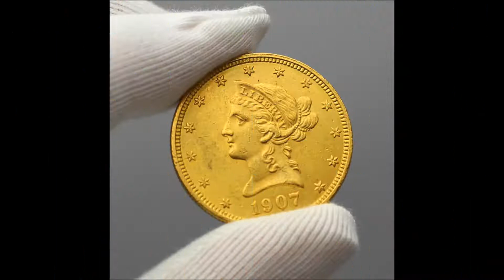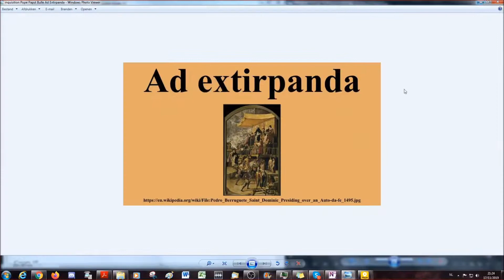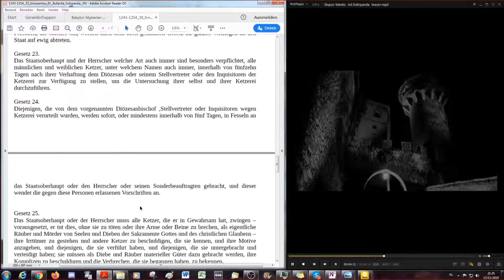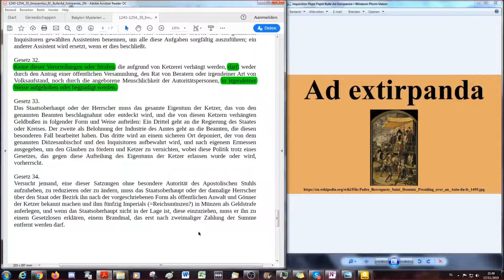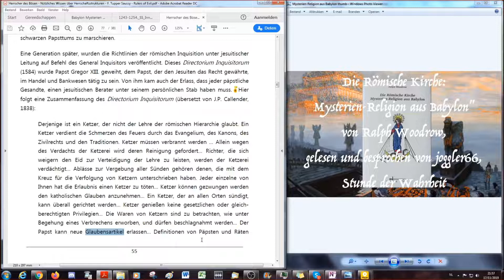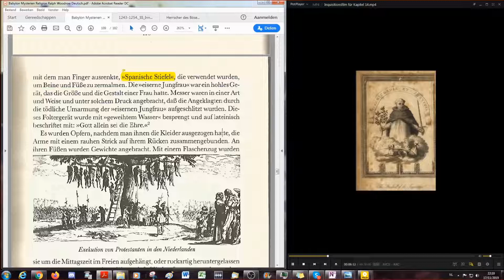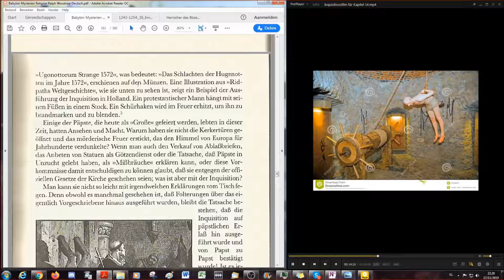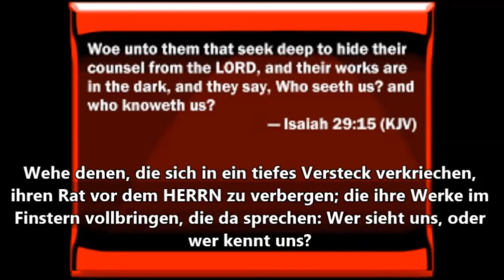BMR # 17 Die unmenschliche Inquisition päpstliche Bulle Ad Extirpanda II & Kreuzzüge gegen Ketzer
Teil 17 - Die unmenschliche Inquisition - päpstliche Bulle Ad Extirpanda II & Kreuzzüge gegen Ketzer

Eine weitere Buchlesung von joggler66 - Stunde der Wahrheit - von Ralph Woodrows Buch aus 1966 über "Die Römische Kirche Mysterien - Religion aus Babylon"

Lizenz
Creative Commons-Lizenz mit Quellenangabe (Wiederverwendung erlaubt)